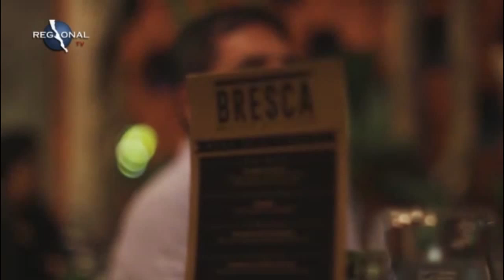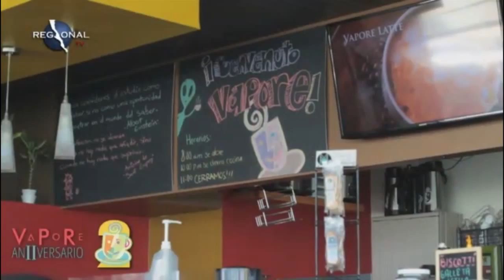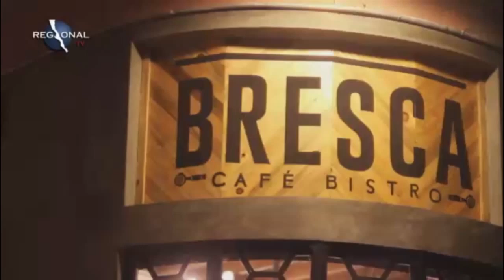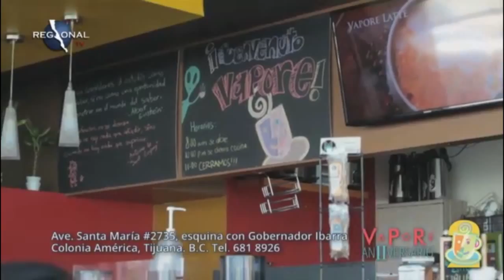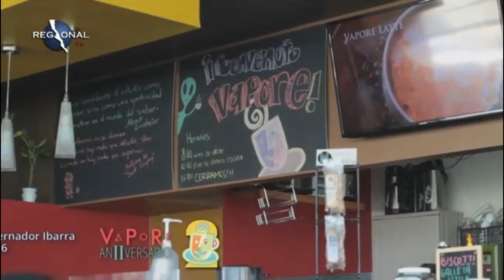verdades y mentiras - 26junio2015